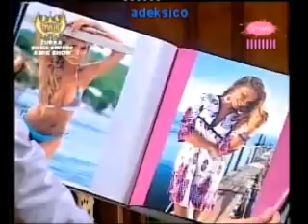GoGoBook - Nina Senicar ; Amig Show.wmv